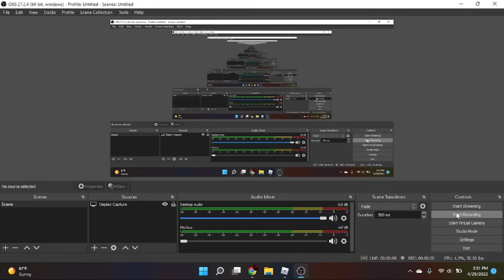JOJO stand user TUTORIAL (Plane Crazy)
After a few months of getting mauled by school work and contemplating how i am supposed to make this video, here is the final product. Enjoy :)

In this video im going to be showing you all how i made the jojo stand users that i showcased a while back, or rather the template i used to make them.